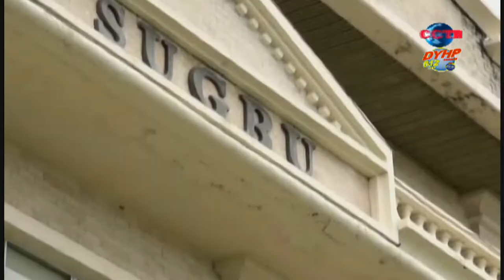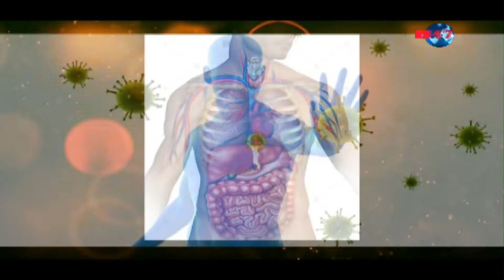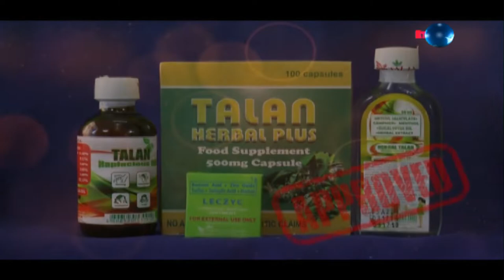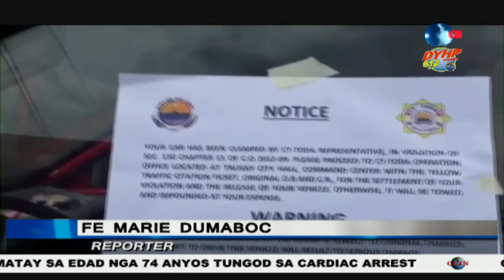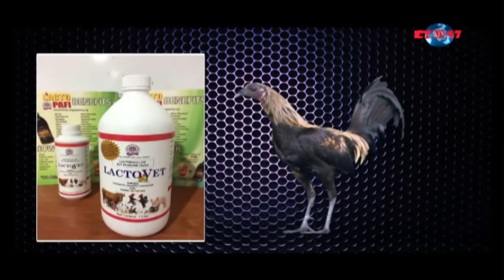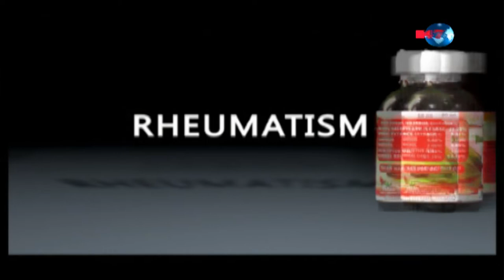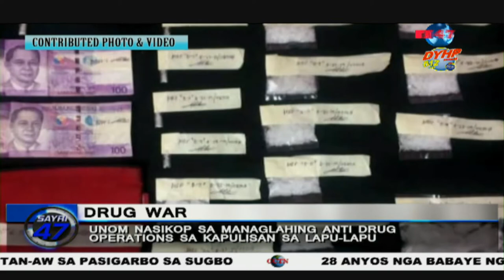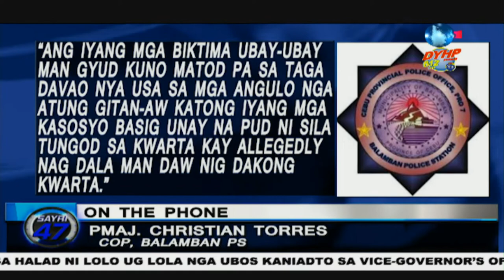SAYRI 47 AUGUST 22, 2019